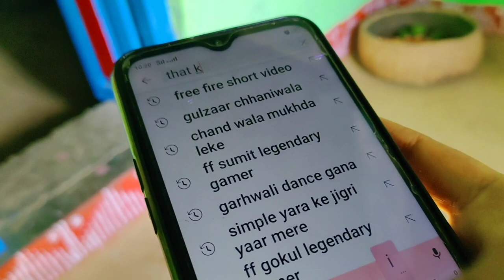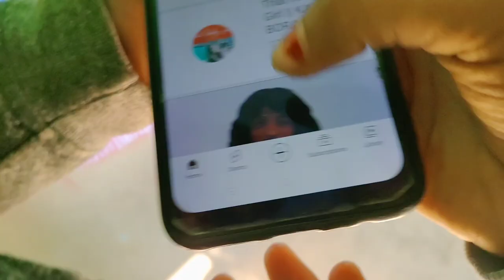My friend wedding vlog in pahad || marriage in Uttrakhand || Day -1st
Listen ad-free with YouTube Premium
Song
Shree Ram Dhun
Artist
Jagjit Singh
Album
He Ram...He Ram... (Shree Ram Dhun) - Jagjit Singh
saregama (on behalf of Saregama India Limited); LatinAutorPerf, BMI - Broadcast Music Inc., Saregama Publishing, and 10 Music Rights Societies

Song
Mero Lehenga 2
Artist
Inder Arya, Jyoti Arya
Album
Mero Lehenga 2
Believe Music (on behalf of Inder Arya Star Kumaoni Singer), and 1 Music Rights Societies

Song
Na Tu Pyar Kardi
Artist
Rajender Rana_Meena Rana
Album
Din Jawaani Chaar

Song
Phone Maar Di
BMI - Broadcast Music Inc., UMPG Publishing, and 4 Music Rights Societies

Song
Tere Dware Pe Aai Baraat
Artist
Sudesh Bhosale, Ravindra Jain
Album
Vivah
Rajshri Music (on behalf of Rajshri Music); The Royalty Network (Publishing), Rajshri Music Publishing, LatinAutorPerf, BMI - Broadcast Music Inc., and 8 Music Rights Societies